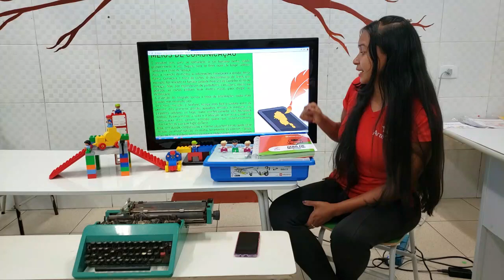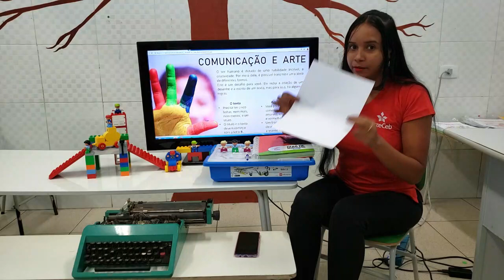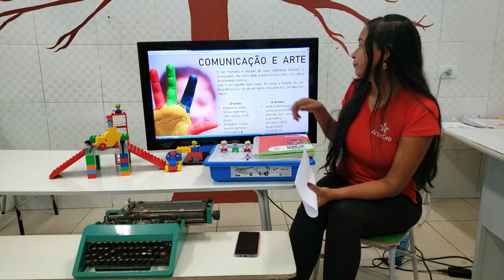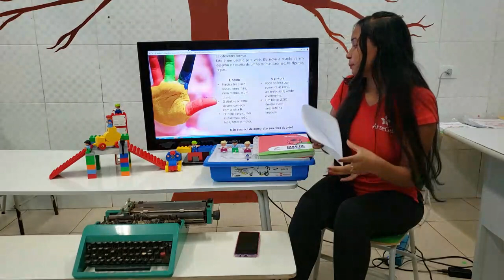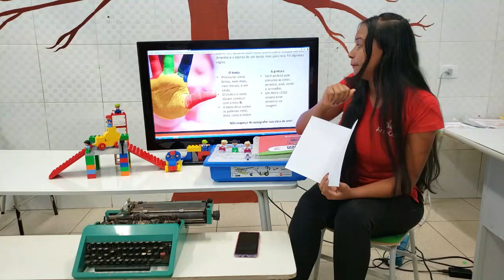20/08 - 2º E 3º ANO (EF) - ROBÓTICA - MEIOS DE COMUNICAÇÃO - IOLANDA CARVALHO